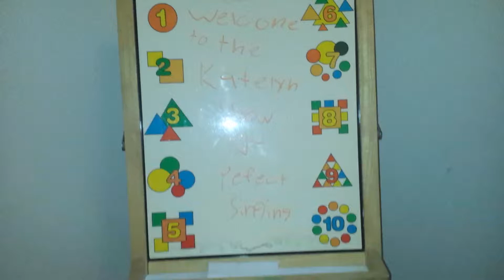The Katelyn Show Episode 2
Perfect Singing